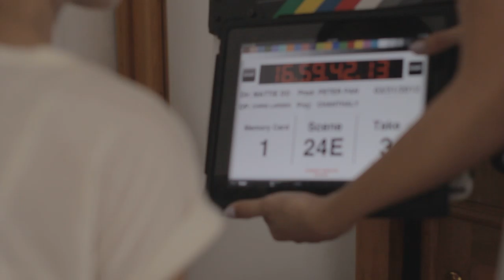024E3 Chanthaly Open Source Project Footage